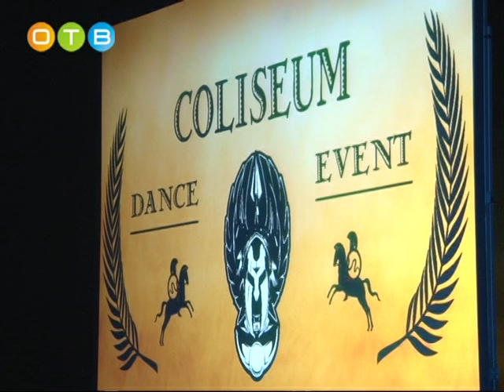Фестиваль «Колизей» прошел в Волейбольном центре